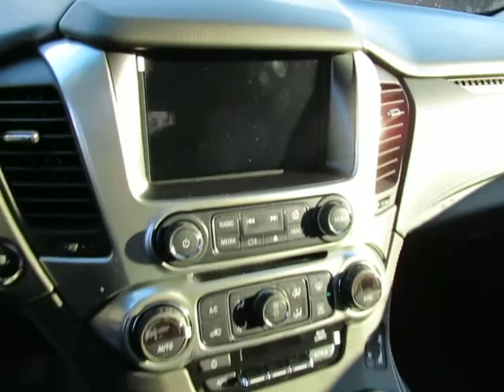2018 Chevrolet Tahoe Premier 10178